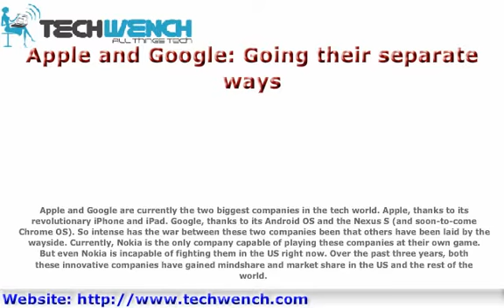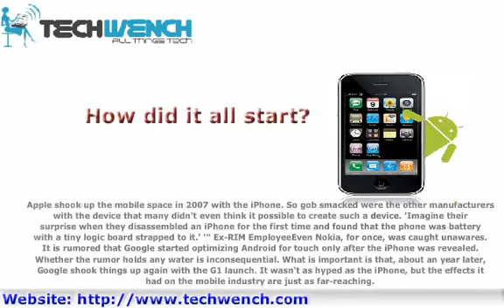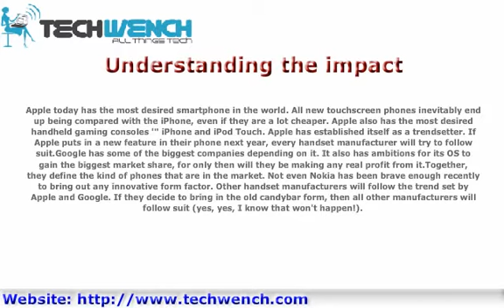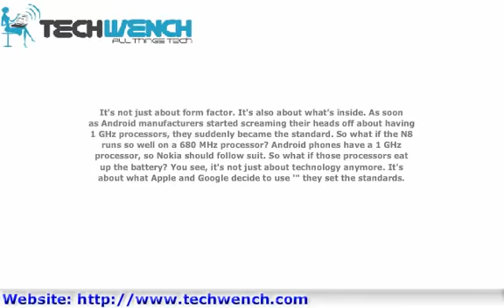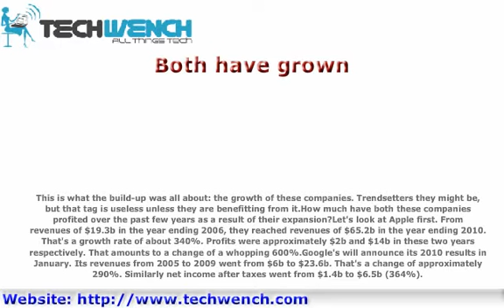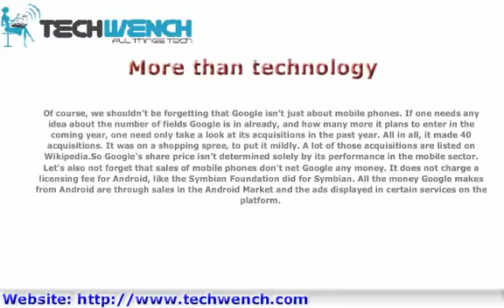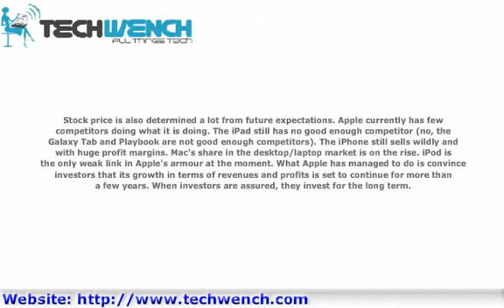Apple and Google Going their separate ways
Apple and Google are currently the two biggest companies in the tech world. Apple, thanks to its revolutionary iPhone and iPad. Google, thanks to its Android OS and the Nexus S (and soon-to-come Chrome OS).